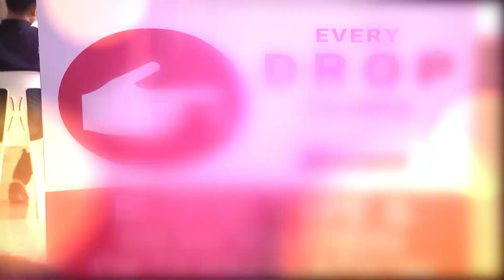Kamara, may iba’t ibang paandar din para mas ramdam ang pagmahahal ngayong Valentine's Day